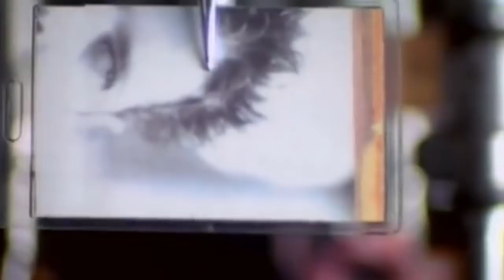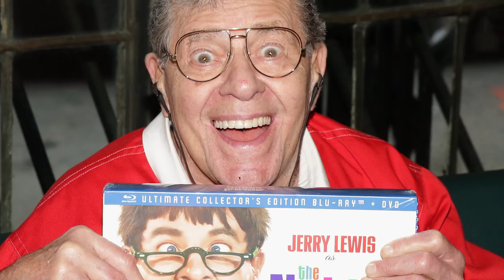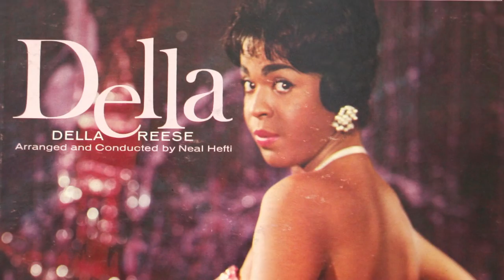Stars We Sadly Said Goodbye To In 2017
Finding out that your favorite celebrity has passed away can be a shocking, even traumatizing, event. Many celebrities have been a part of our lives since we were kids -- whether it was watching their movies, TV shows, or listening to their songs -- which is why the death of a celebrity can affect fans so deeply.

Fortunately for us, the work that these celebs leave behind is of great comfort to fans, families, and friends. To see or hear their work again is a way of making sure that their memories stay alive.

Join us as we take a look at the work and life of the actors we’ve lost so far in 2017.

Chris Cornell | 0:00
Sam Shepard | 1:13
Jerry Lewis | 2:09
Harry Dean Stanton | 3:03
Chuck Low | 4:00
Monty Hall | 4:39
Tom Petty | 5:25
Ralphie May | 6:18
Roy Dotrice | 6:50
Brad Bufanda | 7:55
Della Reese | 8:23
David Cassidy | 9:21
Rose Marie | 10:13